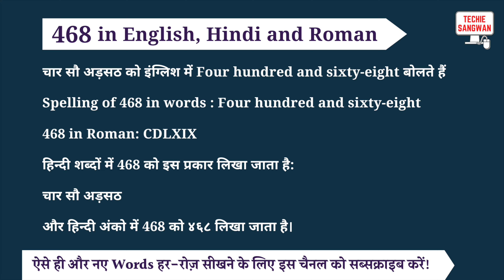468 ko english mein kya bolte hain | 468 in words | 468 ki English | 468 spelling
468 is called Four hundred and sixty-eight in English and its spelling is

Four hundred and sixty-eight

 468 In Hindi words : चार सौ अड़सठ